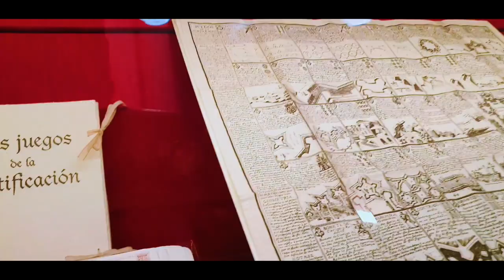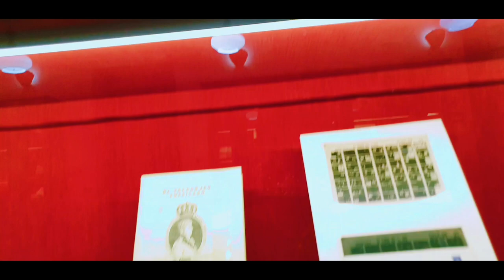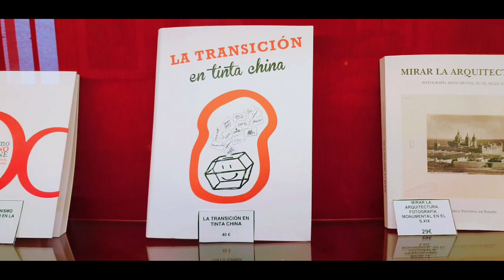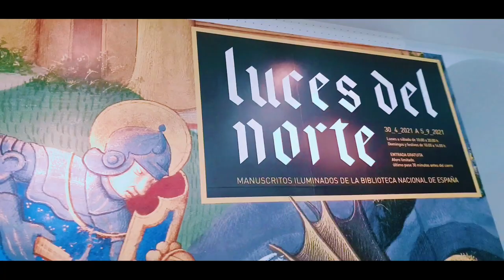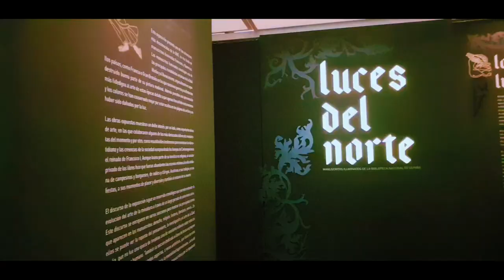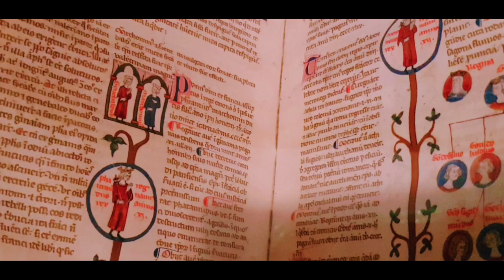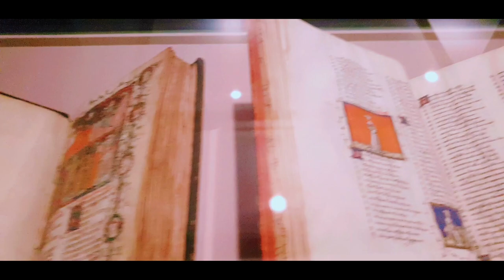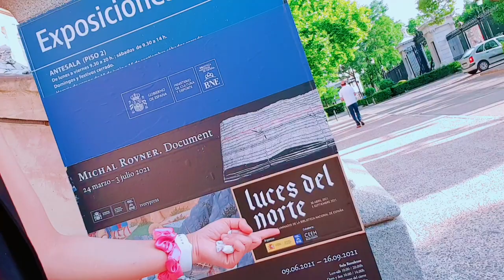Biblioteca Nacional de España || National Library of Spain + Library Exhibit ||Espanyolang Hilaw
📌The Biblioteca Nacional de España (National Library of Spain) is a major public library, the largest in Spain, and one of the largest in the world.

The National Library (Biblioteca Nacional) was founded by King Philip V at the end of 1711 (known at this time as the Real Biblioteca or Royal Library), and opened its doors for the first time in March of 1712. It houses a copy of every single book published in Spain, as well as a valuable collection of incunables, manuscripts, prints, drawings, photographs, maps, sound recordings, scores, etc. It also has additional premises in Alcalá de Henares.

The Biblioteca Nacional raises awareness about the bibliographic heritage it houses through its catalogue and the compilation of the Spanish Bibliography. It also offers public services including consultation rooms and remote services through its webpage, as well as specialist bibliographic information services and inter-library loans. In order to consult these collections, you must have a reader's or researchers' card.

The Library has a free Museum and Exhibition Rooms, so that members of the public can find out more about the collections, the history of the National Library and how it operates.

The National Library also includes the National Newspaper and Periodicals Library, which thanks to the digitalization process started in 2007, gives the public online access to historical and modern Spanish newspapers that are part of the National Library’s collection.

It is Located:
Paseo de Recoletos, 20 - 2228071

Metro: Colon (L4)
           :Serrano (L4)

Price:
Free admission.

Opening Times:
Exhibitions, Hypostyle Hall, Quiet Room, Muses and Museum: Tues - Sat 10am-8pm / Sunday and public holidays 10am-2pm

Exhibitions on 2nd floor (María Moliner Reading Room anteroom): Mon - Fri: 9:30am-8pm/ Saturday: 9:30am - 2pm

Cafeteria Service:
Mon - Fri (except Public Hols): 8.30am - 4pm

Guided tours (booking essential):

Individual: Tue-Fri 5pm / Wed-Thu: 10am / Saturdays: 12pm

Groups: Tue-Fri 11am - 12pm / Tue 5:30 pm / Wed - Thu 5pm

Express Tour: Mon-Fri: 12pm / Saturdays: 11am (no booking required)